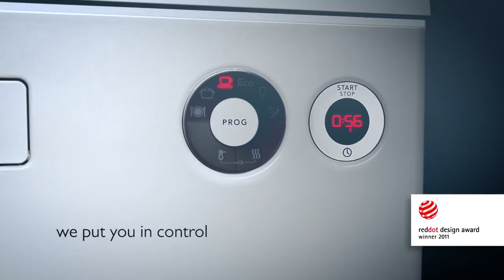ASKO Dishwasher Performance Animation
Watch this video to view the features of our new series of ASKO's dishwashers. This new series offers great features including Super Cleaning System SCS+, separate spray zones, Turbo Drying and Turbo Drying Express™.

to learn which features are available on each of our new dishwashers.